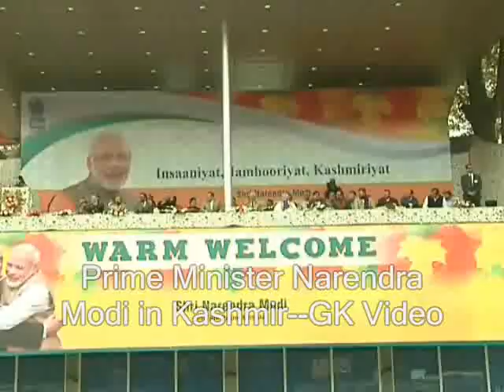Prime Minister Modi in Kashmir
Greater Kashmir Video... Nov 7, 2015